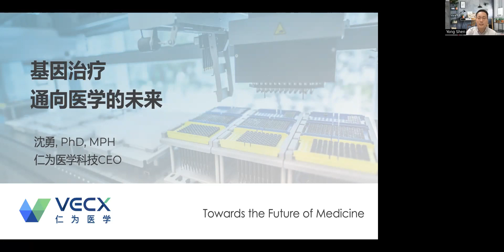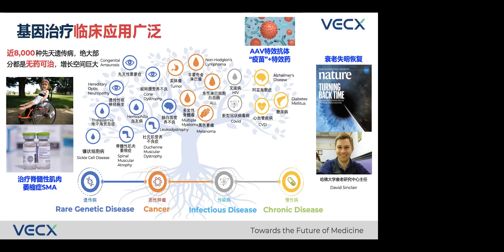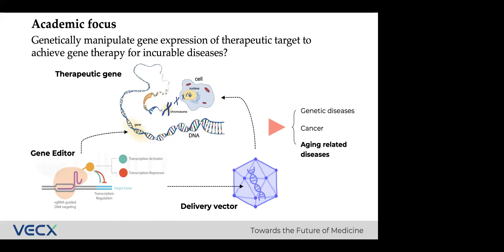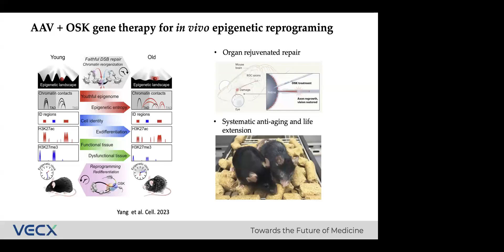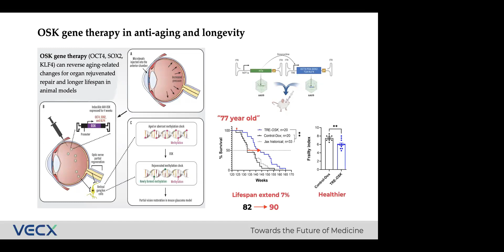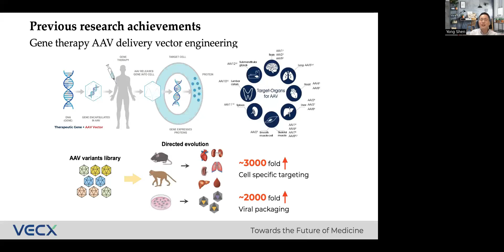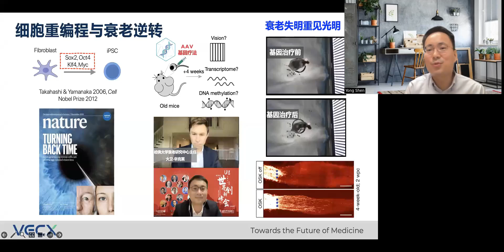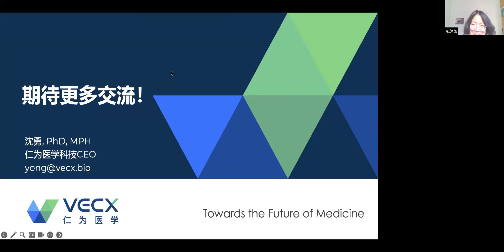基因治疗：通向医学的未来 - 沈勇博士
基因治疗作为医学领域的一个革命性突破，对患者生活质量的提高以及对医学领域的深远影响。基因疗法利用基因来治疗、预防或治愈疾病或医学紊乱。通常情况下，基因疗法的原理是为断裂的基因添加新的拷贝，或用健康的基因替换患者细胞中的缺陷或缺失基因。基因疗法可治疗遗传性疾病（如血友病和镰状细胞病）和获得性疾病（如白血病）等。当前的基因治疗技术有：CRISPR-Cas9技术以及其他基因编辑方法，包括ZFNs和TALENs等，同时病毒载体在基因治疗中也扮演重要角色。虽然基因治疗已经有很多成功案例，例如针对一些遗传性眼疾和一些罕见疾病。基因治疗领域依旧面临各种挑战，包括安全性问题比如潜在的副作用和对病人的长期影响； 伦理问题比如关于基因编辑的边界和规范；以及技术的限制和疗效的持续性。

本次公开课我们邀请到了仁为医学科技的创始人兼CEO沈勇博士，他将详细介绍关于基因治疗的技术，成功案例和目前面临的挑战。也会带领我们展望基因治疗的未来，预测未来5-10年内基因治疗的进展和应用，并介绍基因治疗如何与其他前沿医学技术（例如纳米医学、组织工程）结合。

主讲人：沈勇博士，仁为医学科技的创始人兼CEO，曾在哈佛大学医学院与MIT-哈佛博德研究所完成博士后研究，并在美国佛罗里达大学基因治疗中心取得博士学位。沈博士的博士及博士后研究专注于针对遗传性血液疾病的基因疗法创新。